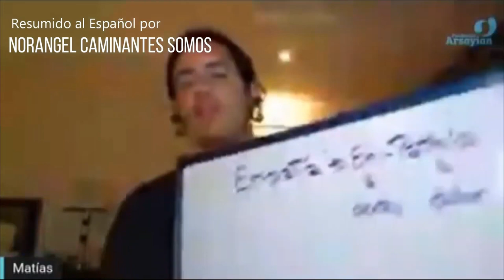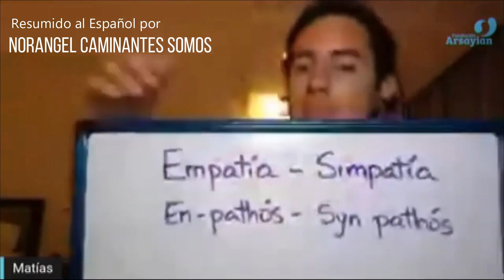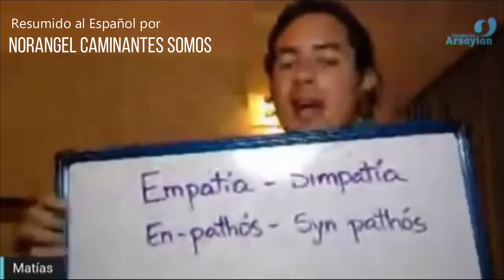#231 EMPATÍA - 17 MAR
Bienvenidos a todos. Gracias por sumarse y repasar el camino YOSOY de Matías de Stefano. Estas son las alineación que estuvo transmitiendo En Vivo durante el 2020 y el 2021.

Este tema corresponde a la fecha del día 17 DE MARZO 2021. Es recomendable primero leer el post donde se explica el tema y ver posteriormente el vídeo y la meditación.

Aquí el link de la pagina YO SOY RED.
En la ultima parte encontraras la MEDITACIÓN guiada por

La liga de la lista de reproducción completa para ver los mas de 370 temas 👇👇👇👇

Las transmisiones originales las puedes ver en el canal de  @Fundación Arsayian  Y seguir a  @Matías De Stefano - Canal Oficial   para conocer mas de su trayectoria